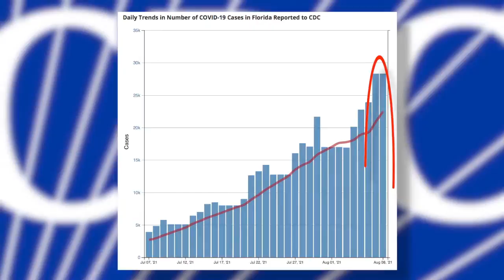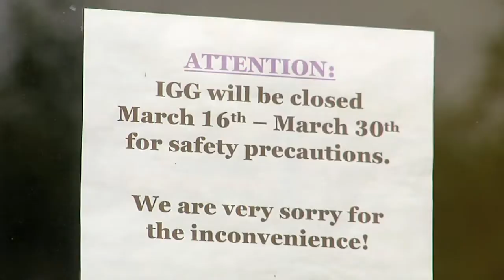Governor Suggests the State Might Return to Daily COVID Reporting